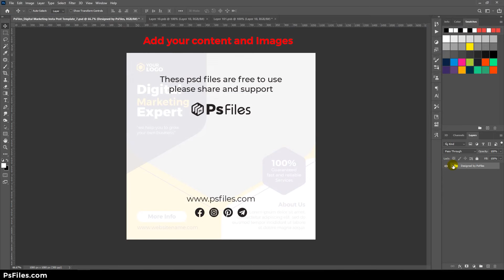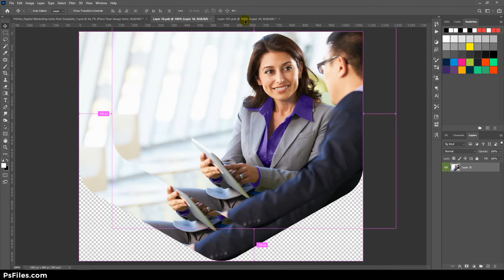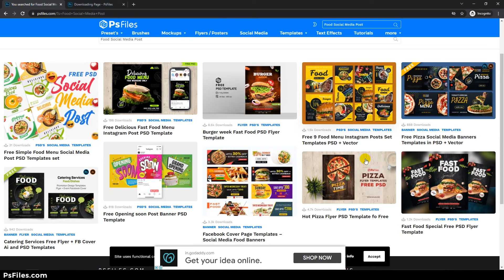The Best Website for Free PSD Social Media Instagram Post Banner Design Templates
PsFiles.com you can get a premium quality social media and Instagram Post and Banner Design PSD Template for Free.
In This video showing how to download a free premium design PSD templates from PsFiles.com and how to use it for Your Social media campaigns and commercial uses.
Social Media and Instagram Post Design PSD Templates for
- Digital Marketing
- Creative Business Marketing
- Fitness and Gym Post Design
- Furniture and Discount Sales Offer Post
- Electronics and Gadgets Sales Post
- Hospital and Health Care Post PSD
- Food Menu Banners PSD